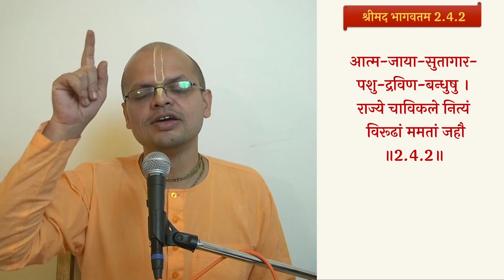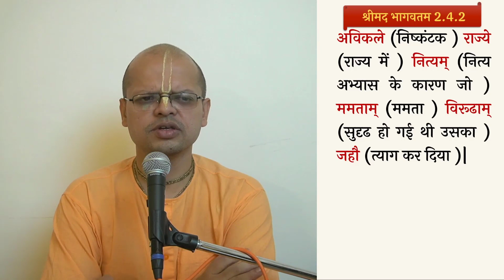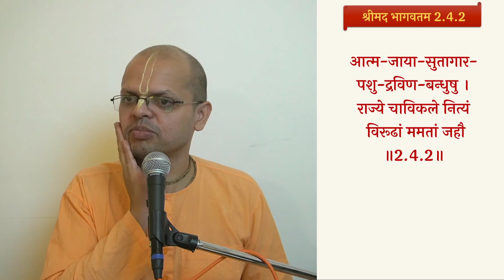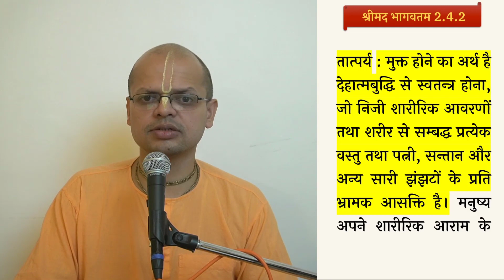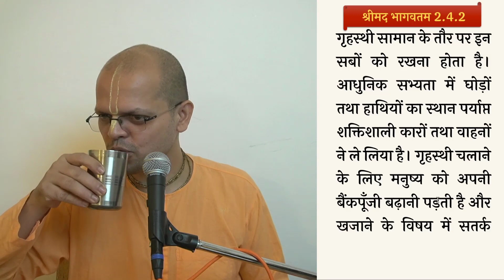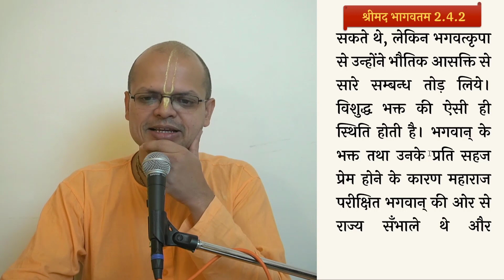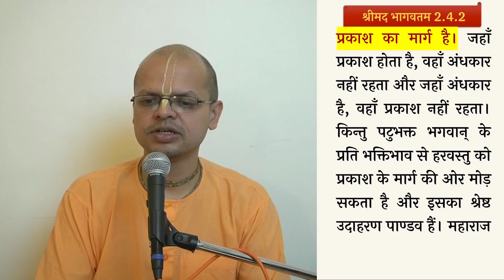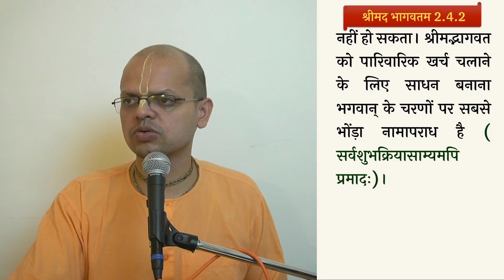sb 2 4 2 video